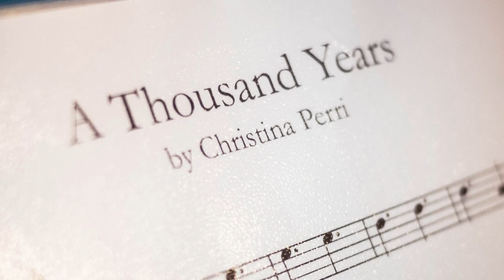Kavolini Stills Video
Here is a selection of just some of our well known tunes